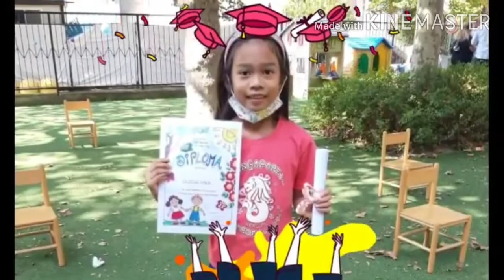Goodbye Kinder, Hello Grade 1